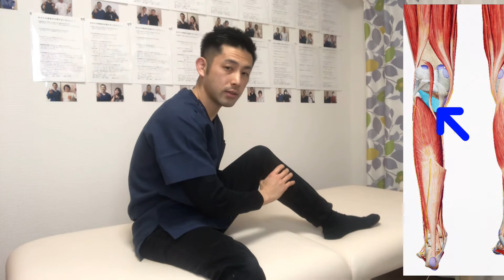股関節の痛み改善 社交ダンスで痛い股関節を２０秒で治す方法【北九州市 小倉北区 整体院五行】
北九州市小倉北区の腰痛専門整体

LINE無料相談、毎月6名様限定受付中。
LINE登録後「無料相談」とメールください♪

☆LINEにお友達登録して無料プレゼントをゲット！🎁

『自分で自分を治せるセルフケア集』

・スマホ手首を３０秒で改善するエクササイズ

・頭痛が治らない人の特徴1　【頭痛　治療】

・足が上がらない原因を30秒で改善する方法

・ギックリ腰の応急処置と予防方法

・９９％の人が知らない高血圧を改善する方法

・１日４分でガチガチの肩甲骨を解消するエクササイズ

・クシャミでギックリ腰になる原因と１分でできる予防マッサージ

・【膝裏伸ばしストレッチ】１日１分で膝裏を柔らかくするストレッチ

・横を向くと痛い首の治し方

問い合わせフォームからも無料相談いただけます^ ^

関連動画

９９％の人が知らない高血圧を改善する方法【高血圧　原因】【北九州市　小倉北区】

【股関節内側 痛み 治し方】効果抜群！股関節痛と詰まり感を改善させるストレッチ法！